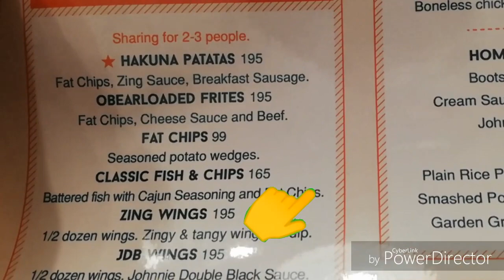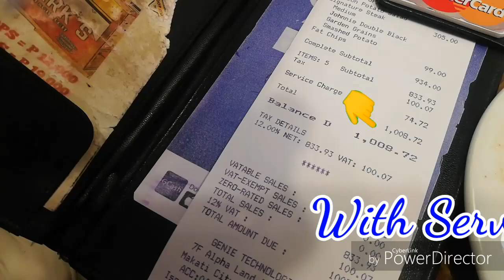Mad Mark's Steak at Glorieta | Where to eat in Makati City | Huawei Nova 2i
Queen & King Travels & Vlogs
Huawei Nova 2i
Nova 2i

Time Lapsed

Mad Mark's Steak at Glorieta.
Where to eat in Makati City.

Mukbang Steaks
Mukbang BBQ Pork Ribs
Best Steaks in Glorieta.
Affordable Steaks in Makati
Tender Steaks. Very delicious.
Worth dining again and again.

Signatures Steaks ₱305.00
Barbeque Pork Babyback Ribs ₱265.00